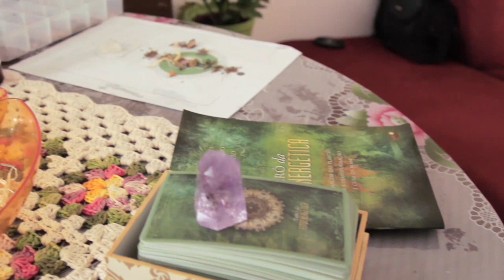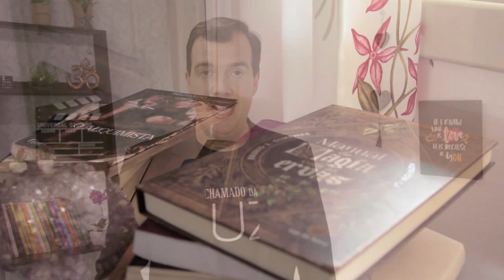COMO A FITOENERGÉTICA AJUDA DE VERDADE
Você já descobriu a qual dos grupos dos Acordos Espirituais você pertence?

Acompanhe a 1ª Jornada dos Acordos Espirituais. O terceiro vídeo já foi liberado

O vídeo de hoje é um pouquinho diferente. Quero contar pra vocês uma história muito especial de uma pessoa que trabalha na equipe da Caminho Solar. Ela utilizou a Fitoenergética para dar a volta na vida dela e retomar as rédeas da situação.

Outros meios para você me acompanhar de pertinho!!